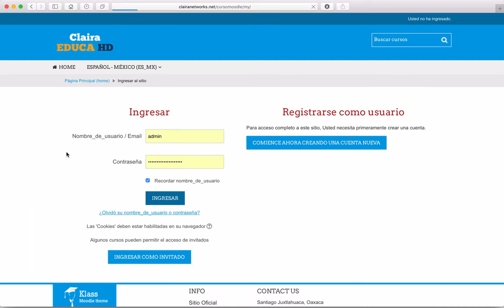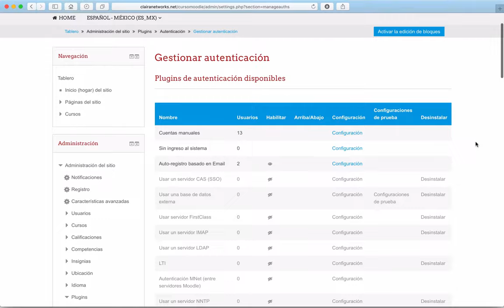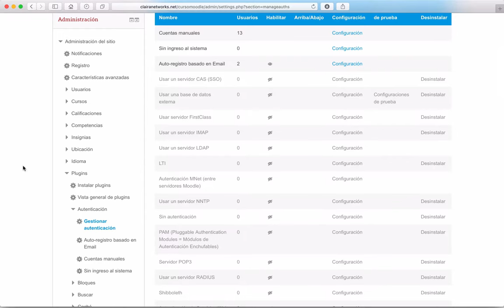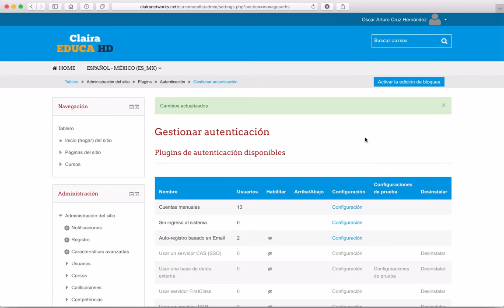Curso Moodle 3.1 Video 61. Permitir la subida de usuarios con email duplicados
Saludos